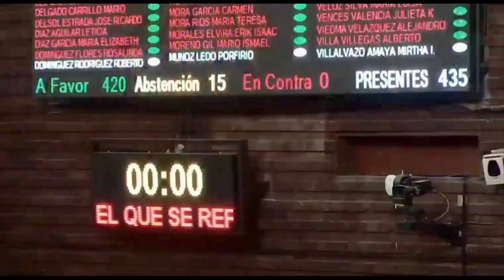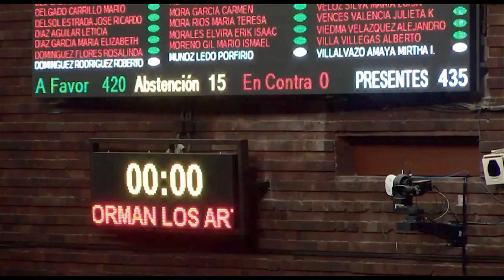LA PROHIBICIÓN NO RESOLVERÁ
En “Desde las Cámaras”, Adriana Sarur conversa con el Diputado de Morena, Manuel Rodríguez González, presidente de la Comisión de Energía, sobre la agenda del Movimiento de Regeneración Nacional durante este periodo ordinario de sesiones.